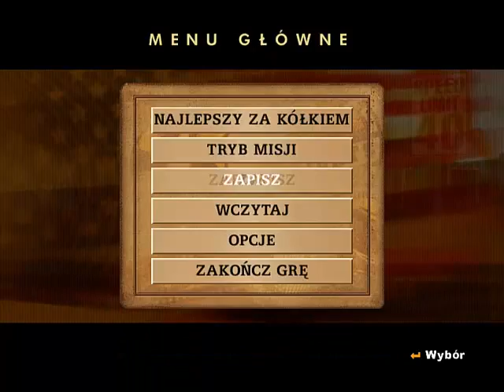Zagrajmy w Big Mutha Truckers #9